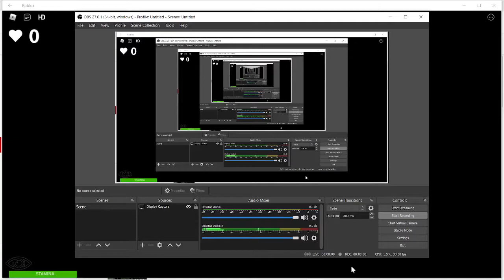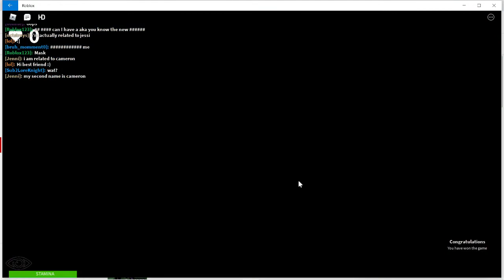Short clip of squid game (Honeycomb)